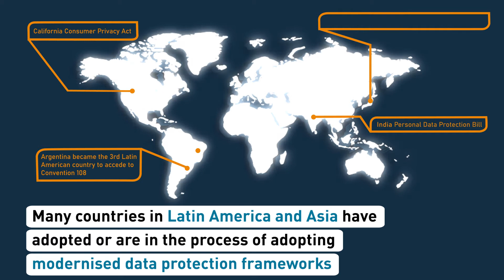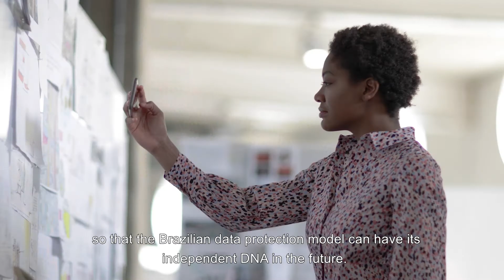Data protection regulation in Brazil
: In this video, data protection expert Danilo Doneda speaks about the current changes in Brazil’s data protection legislation inspired by the European model.